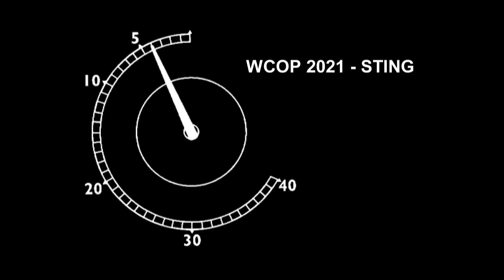Philippines vs Great Britain B | First Round | 2021 World Cup of Pool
The Duchess of Doom Allison Fisher teams up with women's world number one Kelly Fisher for Great Britain B, when they took on Jeff De Luna and Roberto Gomez of the Philippines in the first round of the 2021 World Cup of Pool.

Watch the 2022 World Cup of Pool 14-19 June, live on Sky Sports, DAZN, Viaplay, and Matchroom.Live.